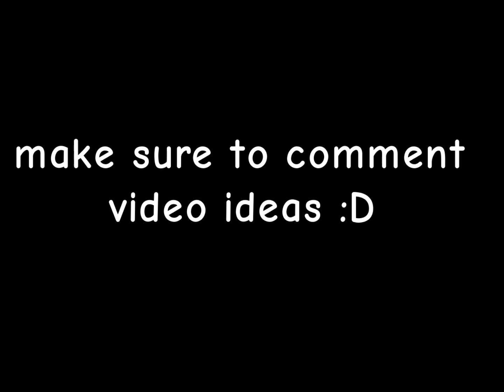imagine this as a bed defense.. | roblox bedwars